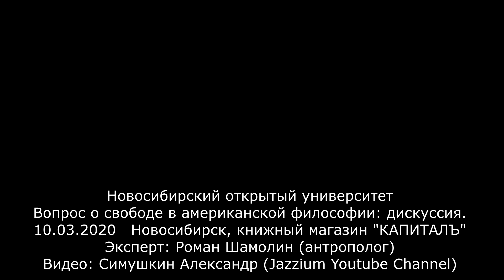Роман Шамолин. Вопрос о свободе в американской философии: дискуссия. 10.03.20. НОУ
Новосибирский открытый университет. 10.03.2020   Новосибирск, книжный магазин "КАПИТАЛЪ"

Вопрос о свободе в американской философии: дискуссия.
Эксперт: Роман Шамолин (антрополог)

Видео: Симушкин Александр (Jazzium Youtube Channel)

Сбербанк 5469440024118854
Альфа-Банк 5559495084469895